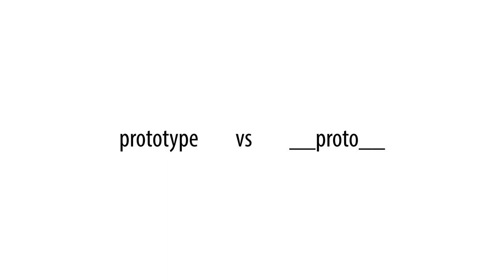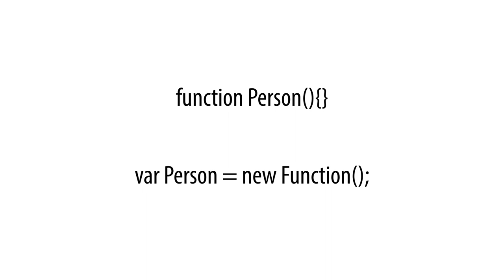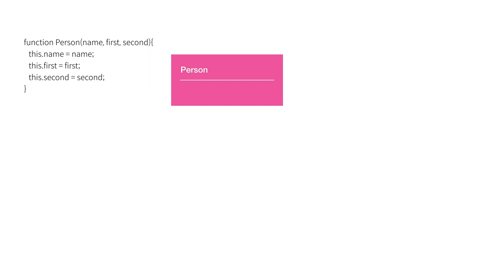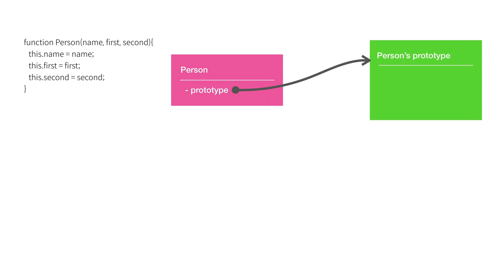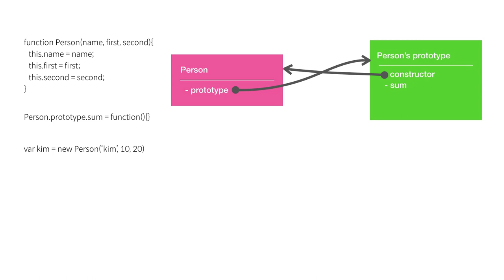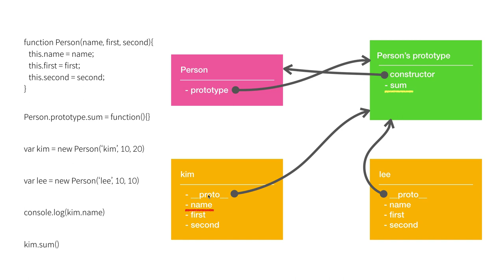JavaScript 객체 지향 프로그래밍 - 15. prototype vs proto